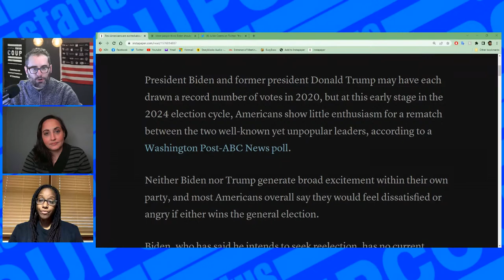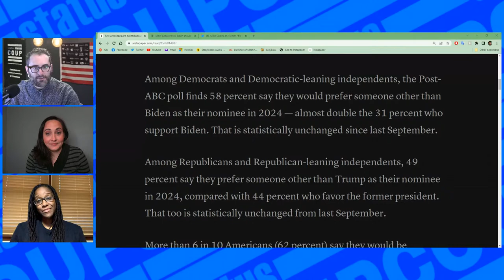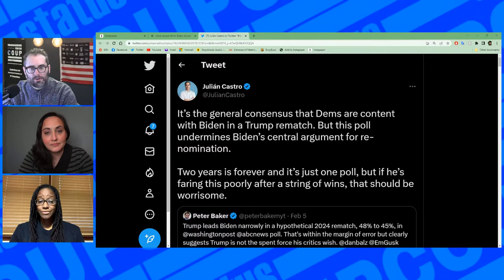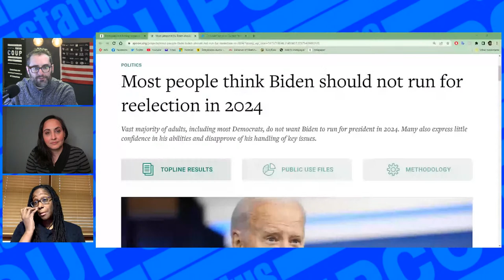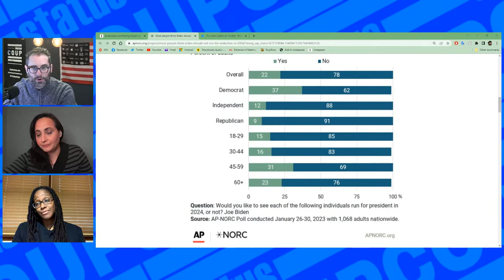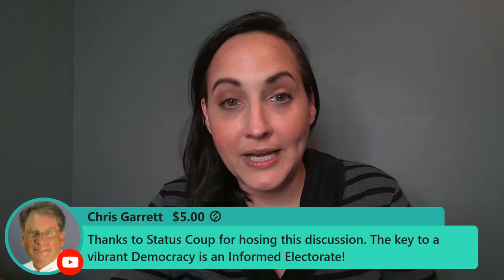Third Party Show: Candidates on 2024 Presidential, Local Elections, Beating Rigged System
Jordan Chariton (@JordanChariton on Twitter) and Zeynab Day are joined by 3rd party and independent candidates to discuss how to beat the rigged system, what it takes to run, and what are the obstacles and opportunities. And how local races shape policy.

Zeynab Day: @ZeynabDay on Twitter | Substack | @ZeynabDay on Youtube

Justin Beth: Former Green Party US Co-Chair 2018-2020 | @JustinBGreen1 on Twitter

Renee Johnston: Green Party Member, Former MPP Volunteer | @RJohnston815 on Twitter

00:00 Intro
01:00 Biden Polls Worst Than Imagined, Could 3rd Party Make Progress?
16:00 3rd Party and Independent Roundtable | The National and Local Fight